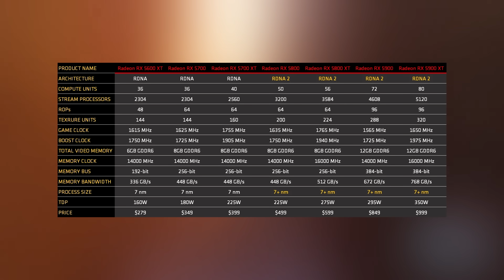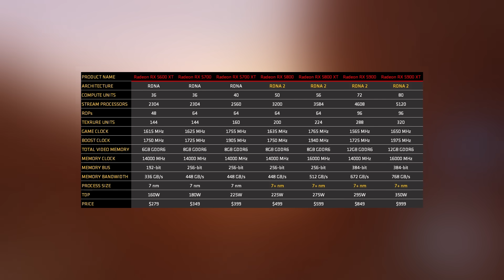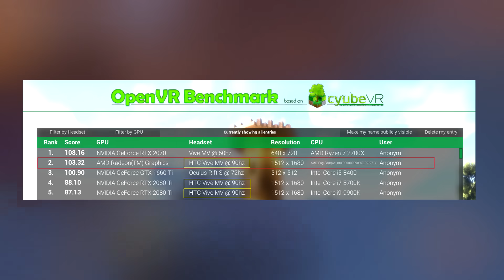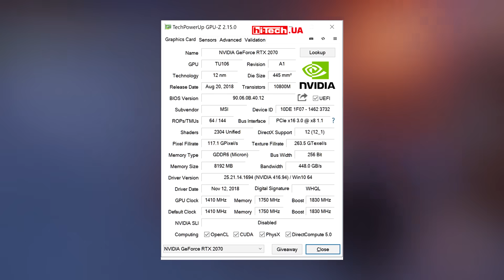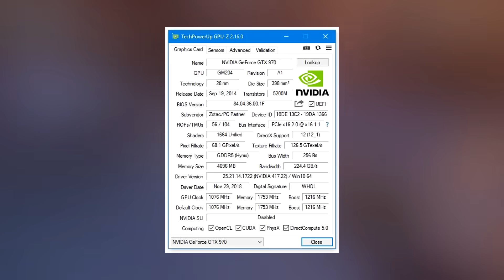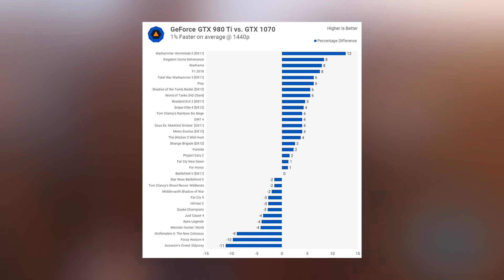✋RDNA 2 и AMPERE - модельный ряд и характеристики новых видеокарт AMD и NVIDIA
Уже в этом году, как и AMD, так и NVIDIA, представят свои видеокарты на абсолютно новых архитектурах RDNA 2 и Ampere, соответственно. Пока ещё нет официальных подробностей, но зато вполне реалистичные утечки, появляются чуть ли не каждый день. О самых интересных "инсайдах", такого плана, с вероятным модельным рядом и правдоподобными характеристиками, Вы узнаете в данном видеоролике!

01:05 - Вероятный модельный ряд RDNA 2 видеокарт AMD.
02:19 - Характеристики Radeon RX 5800 и RX 5800 XT.
04:35 - Характеристики Radeon RX 5900 и RX 5900 XT.
06:52 - Правдоподобность утечки и завышенные ожидания от "красных" новинок.
08:52 - Характеристики GeForce RTX 3070 (GA204) и RTX 3080 (GA203).
09:43 - Прирост производительности при переходе от поколения к поколению и итоги утечки.